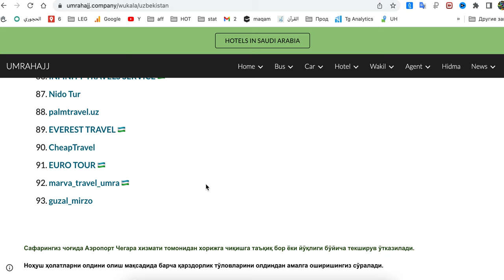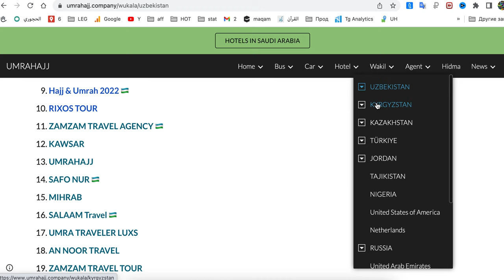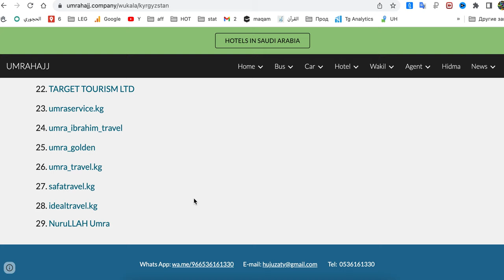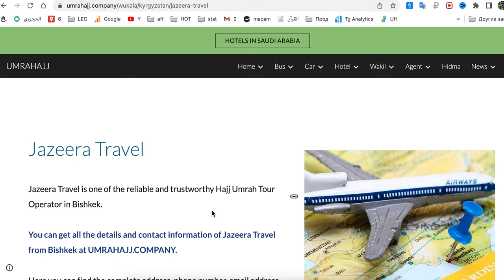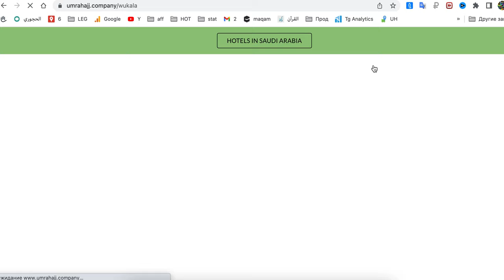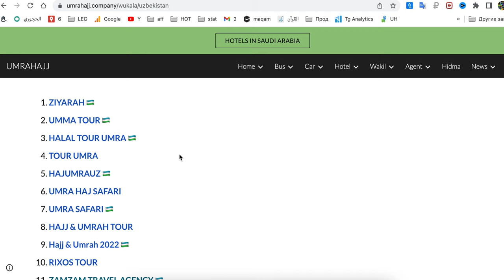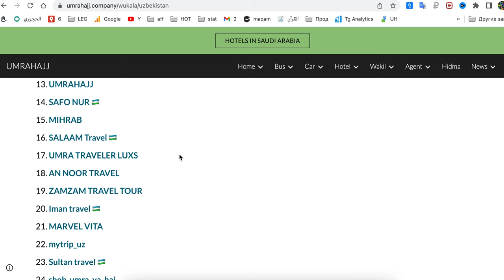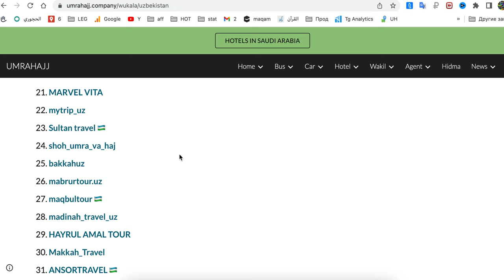Какую работу мне выбрать, чтобы находиться в Саудовской Аравии?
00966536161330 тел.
Saudi Arabia aviatickets, hotels, buses, transfer

In this video, we'll look at some of the most popular jobs in Saudi Arabia and help you choose the one that's right for you.

From oil production to tourism, there are a variety of jobs available in Saudi Arabia. In this video, we'll help you choose the job that's right for you and give you some tips on how to find the best job in Saudi Arabia. After watching this video, you'll be ready to start your career in Saudi Arabia!

Какие работы могут принести вам прибыль в Саудовской Аравии?
Какой работе могу стать человек в Саудовской Аравии?
Как выбрать работу в Саудовской Аравии?
Как начать работу в Саудовской Аравии?
saudi arabia